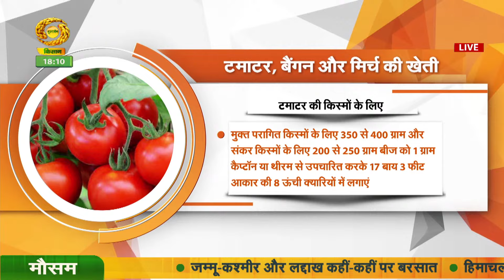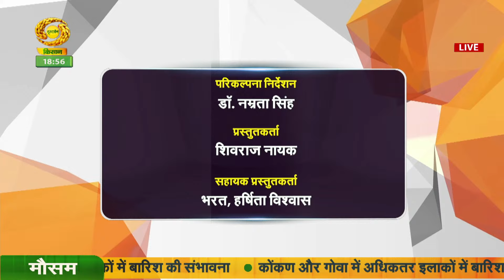Hello Kisan| हैलो किसान | टमाटर, बैंगन और मिर्च की खेती खरीफ मक्का की खेती | DD Kisan |July 15, 2024